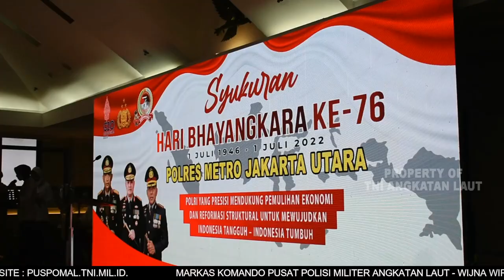BERITA MINGGUAN L3W MINGGU KE 2 BULAN JULI 2022